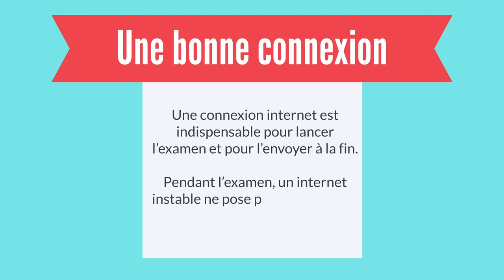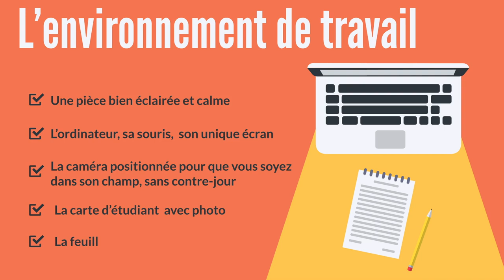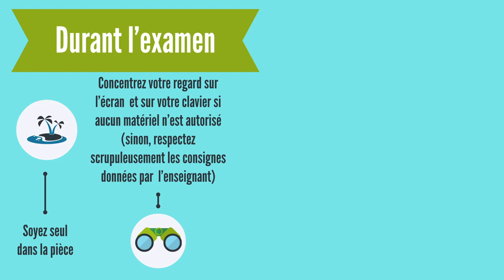Passer un examen surveillé par caméra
Quelques recommandations pour passer un examen surveillé par caméra  avec TestWe ou WISEflow.